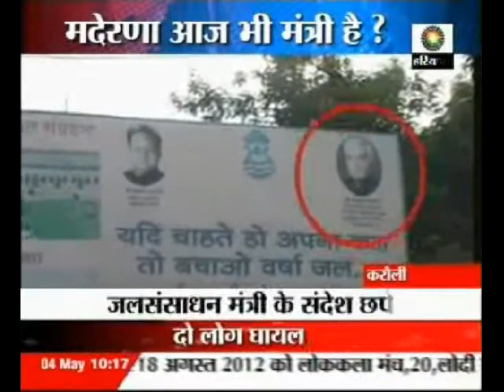मदेरणा आज भी मंत्री है ?